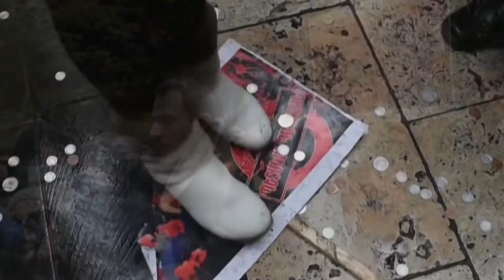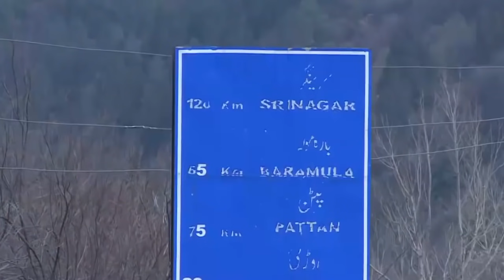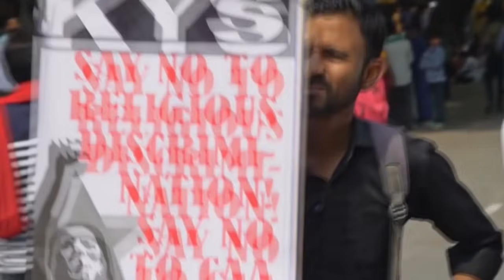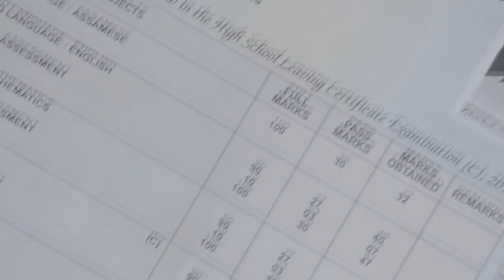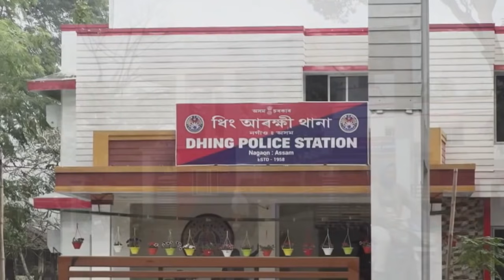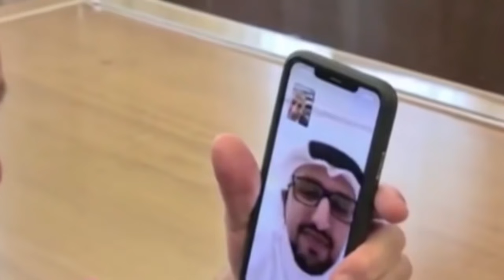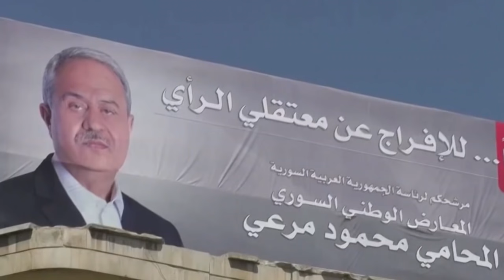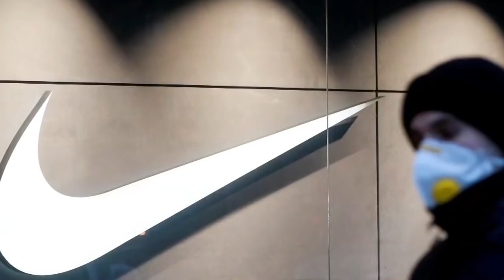Wararkii ugu Danbeeyey Qatar oo 500 oo Milyan Siisay Falastiin & imaaraadka oo Diiday inuu Bixiyo